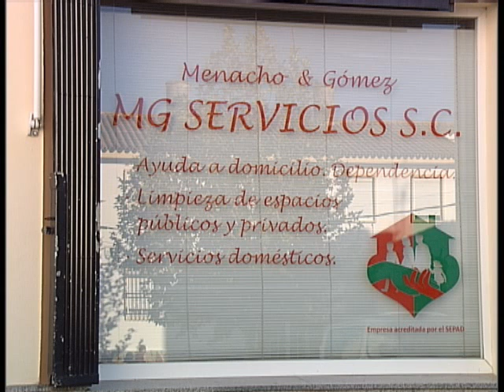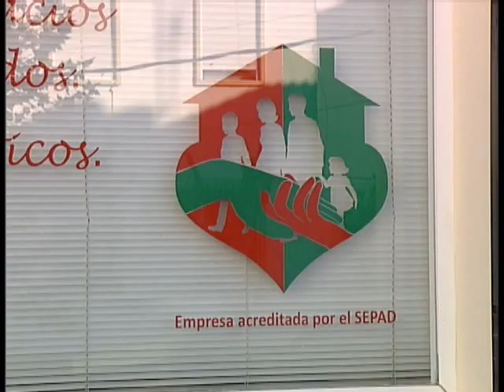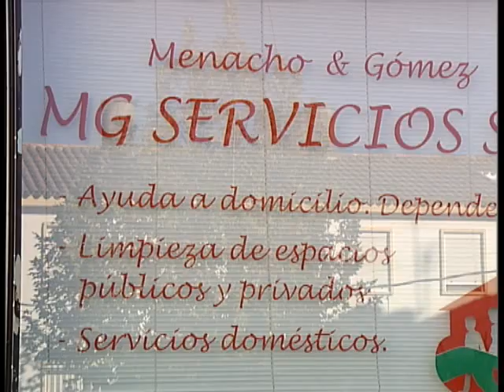EMPRENDEDORES MG SERVICIOS Jerez de los Caballeros